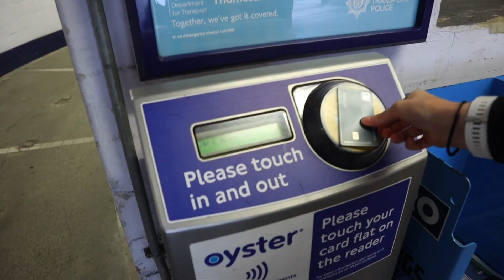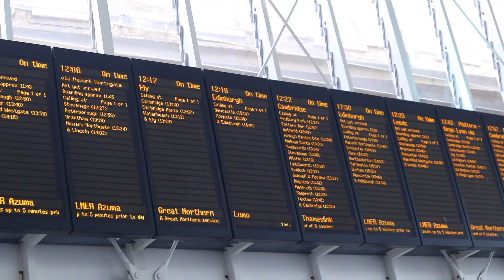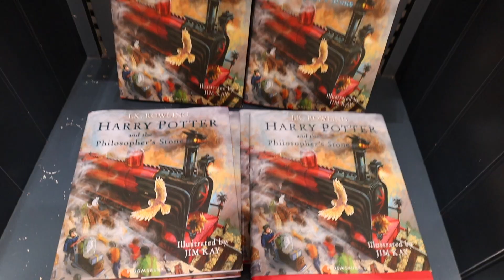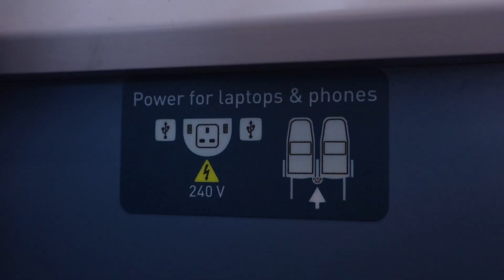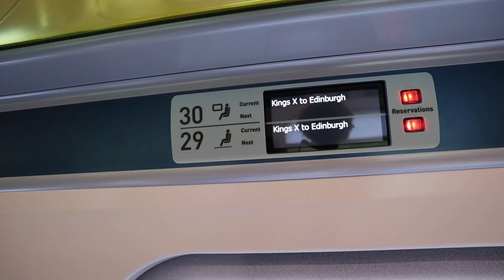OUR FIRST TRAIN TRIP | TRAIN TO SCOTLAND FROM LONDON | LUMO TRAINS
In this vlog we leave London England and head to Edinburgh Scotland! Once we make it to King's Cross Station in downtown London we spot the famous but busy Harry Potter Platform 9 3/4! After coffees we hop on our Lumo train to Scotland. Interested in knowing what is in a Lumo train? What is the Lumo train like or is the Lumo train comfortable? We cover all of this while on the go! Overall, it was budget friendly, very comfortable, had everything you needed, and felt more like a flight than a train ride!

00:00 Getting Caught Up
01:23 Kings Cross + Harry Potter Platform 9 3/4
04:09 Taking the Lumo Train (What it's like, what's included, etc.)
06:40 Lunch + Country Side
07:25 Into Scotland (Scotland from the train views)
09:00 Edinburgh Waverly Station
09:45 Bloopers

👩‍❤️‍👨MORE ABOUT US:
We met at LaSalle Secondary School in Kingston Ontario and we’ve been together for almost 9 years now. Keith comes from a bilingual military family and Devon from a Kingston family of teachers. We made it through Queen’s University together where Keith studied Mechanical Engineering and Devon, Concurrent Education and Global Development. We're travelling full-time for the next year to make the most of everyday and explore the world while sharing what we’ve learned and capturing our experiences. Join us on our adventures! 🌎✈️📚